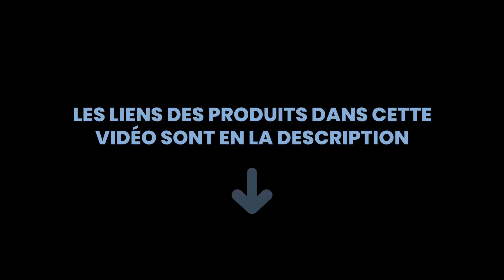Les 4 meilleures housses de protection pour moteurs hors-bord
4) Komo Moteur Hors-Bord Coque... »
3) Oceansouth Outboard Motor... »
2) Oceansouth Mercury Demi Hors-Bord... »
1) Silvotek Housse Moteur Bateau... »

✋ Voici les 4 meilleures housses de protection pour moteurs hors-bord, disponibles sur le marché.

00:00 - Introduction
00:08 - 4) Komo Moteur Hors-Bord Coque.
00:40 - 3) Oceansouth Outboard Motor Couverture complète pour Mercury.
01:13 - 2) Oceansouth Mercury Demi Hors-Bord Housse pour Bateau.
01:42 - 1) Silvotek Housse Moteur Bateau - Complète Couverture De Moteu...